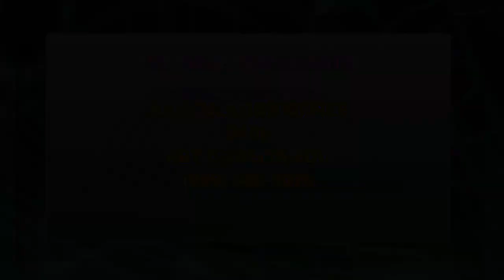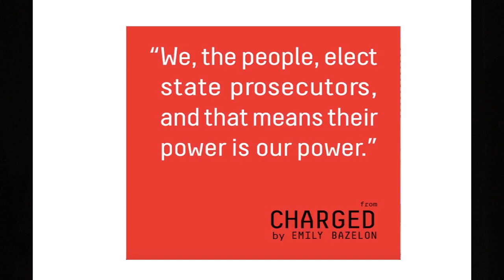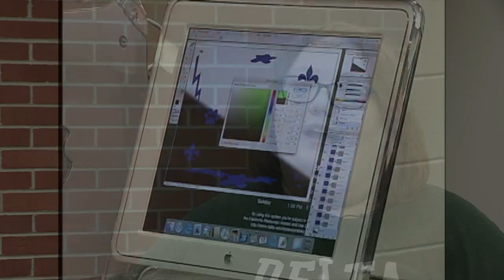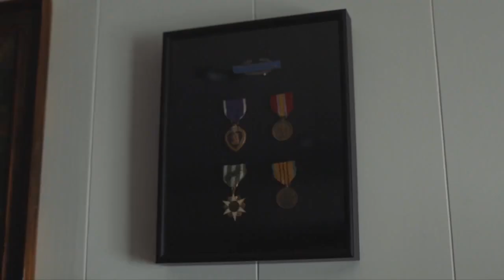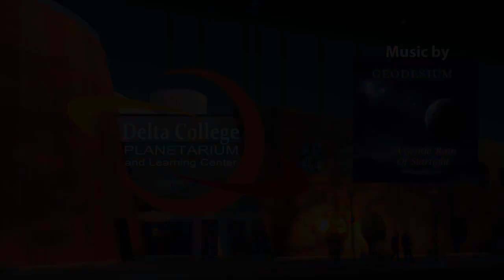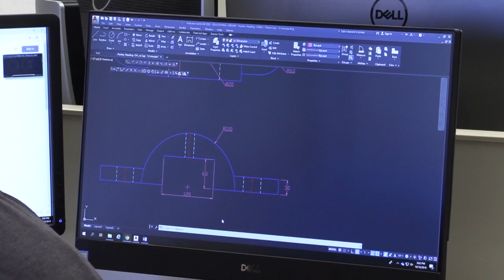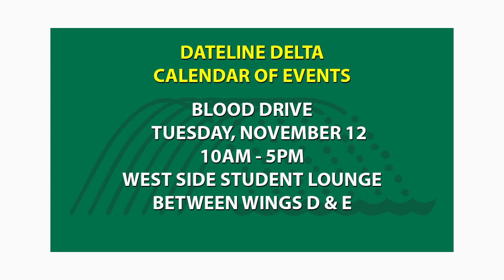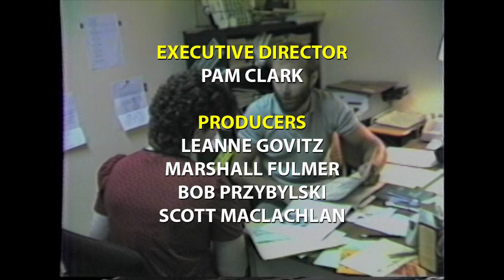Nursing Program Transfer Agreement; Emily Bazelon | Dateline Delta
A new transfer agreement for the nursing program, author Emily Bazelon speaks on campus, a preview of this year's Chocolate Affair, Delta College opens the campus for high school cross-country meets, and the computer-aided drafting program.